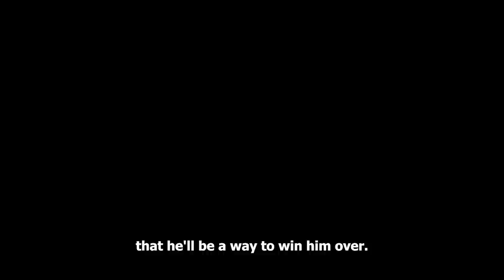Millionaire falls in love with a dirty floor cleaner.